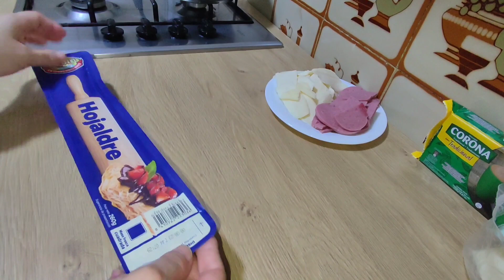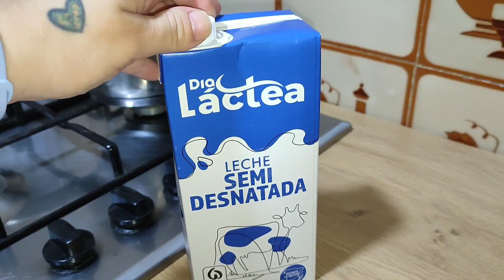pan de hojaldre 😋